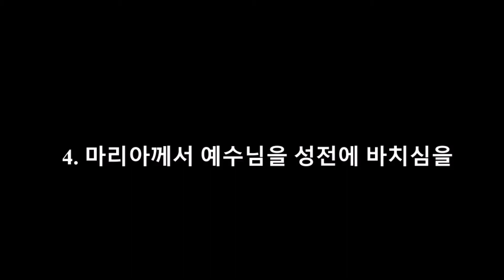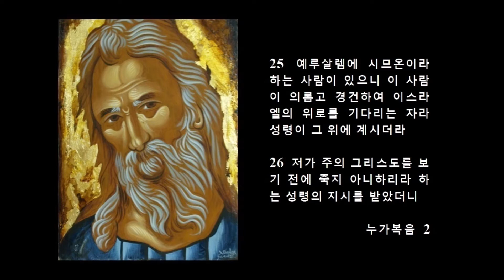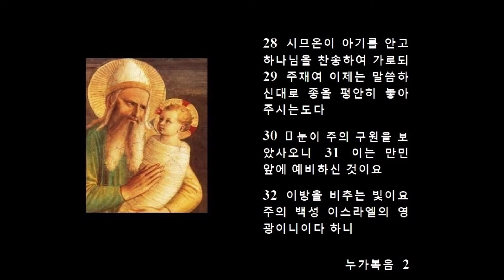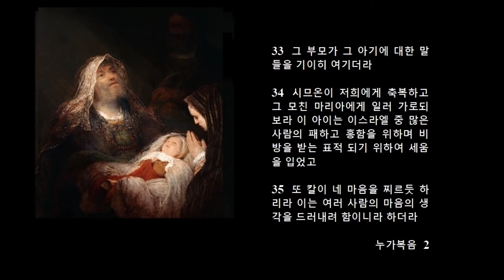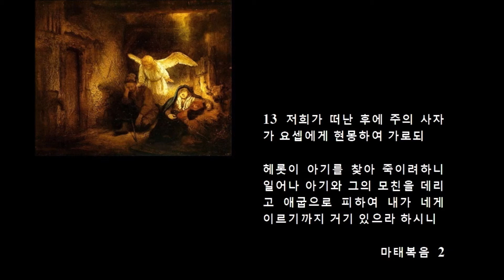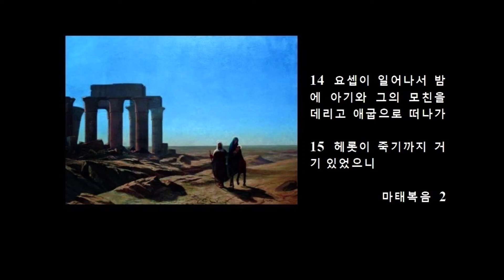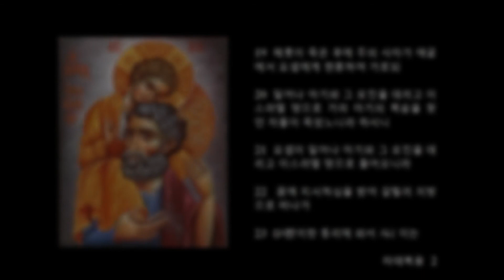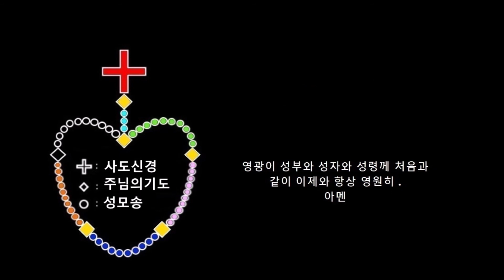4. 마리아께서 예수님을 성전에 바치심을 . 환희의 신비 묵주 . rosary; joyful mysteries ; 4 the presentation. koréan language